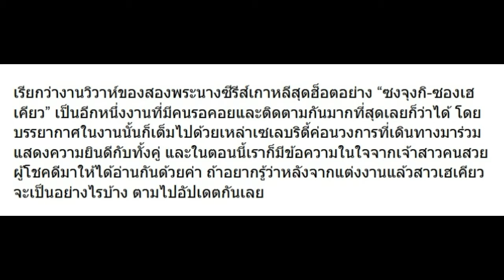ซองเฮเคียว เผยข้อความแรกหลังแต่งงาน รู้เลยเธอรู้สึกอย่างไร!